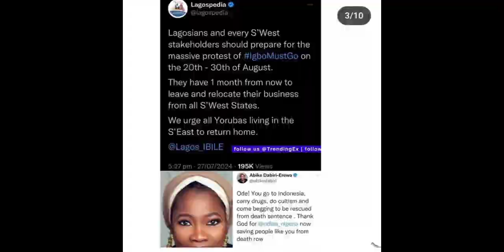Is Abike Dabiri a 2 faced minister and Ethnic Jingoist under Tinubu APC ???